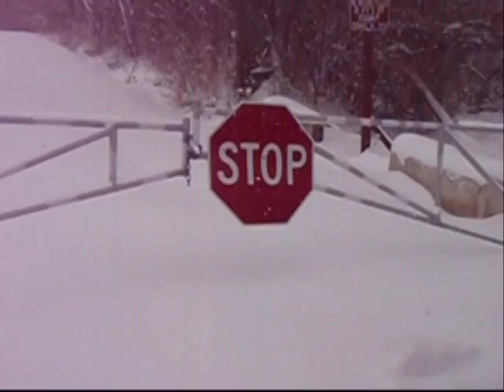German Short Hairs at Doe Run Snow Storm 03-08-08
More of the same at Doe Run. Trying new software to merge video and stills with music. I'm getting better